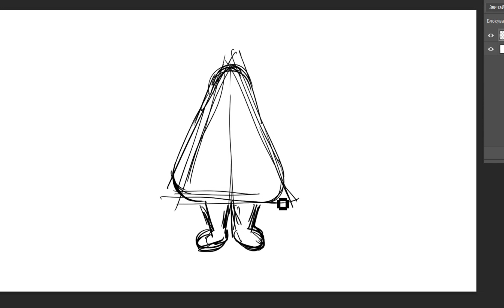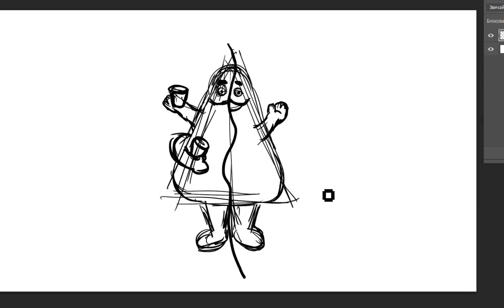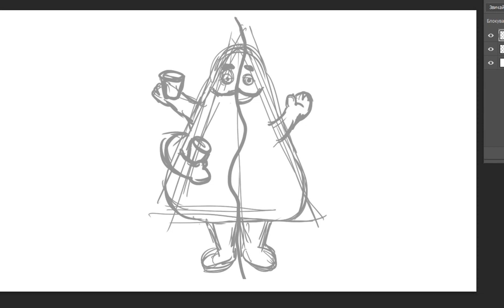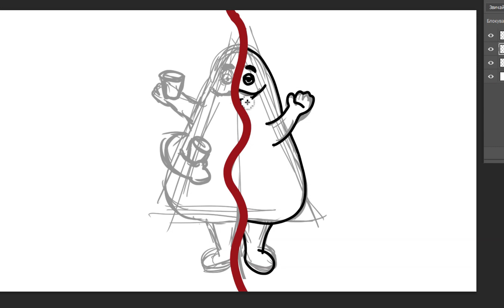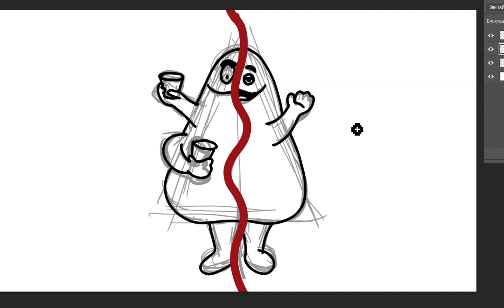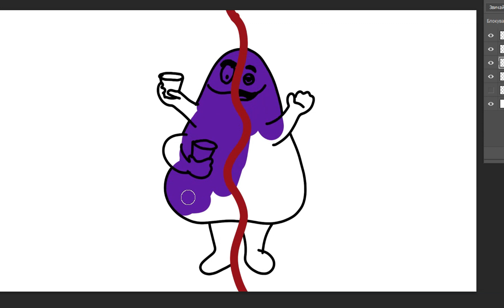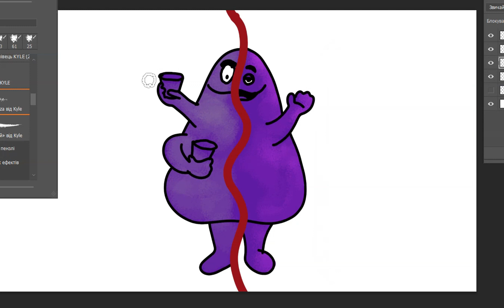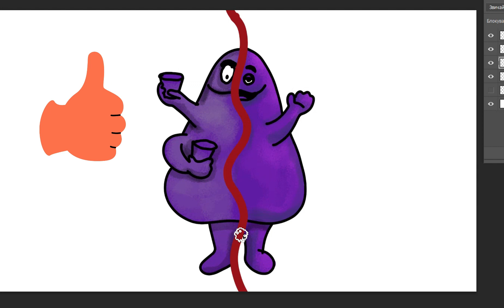Drawing Grimace 🥤 using graphic tablet!!!DIGITAL ART!!FULL VIDEO!!!!!!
Ever wondered how to bring iconic characters to life on paper? Join me in this video as I take you through the process of drawing Grimace, the beloved character from the world of McDonald's.

From the initial outline to the final touches, I'll guide you step by step, making the art of drawing accessible and enjoyable for all skill levels. Whether you're a seasoned artist or just starting out, this video is your ultimate guide to capturing Grimace's fun and friendly personality.

Get ready to unleash your creativity and embark on an artistic journey. Grab your drawing tools and let's dive into the world of Grimace together. 🎨✍️